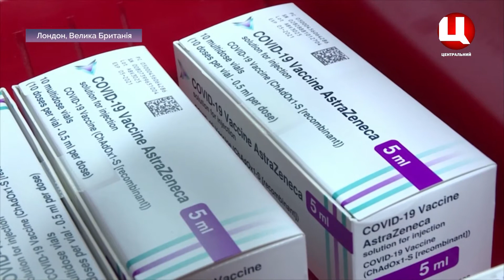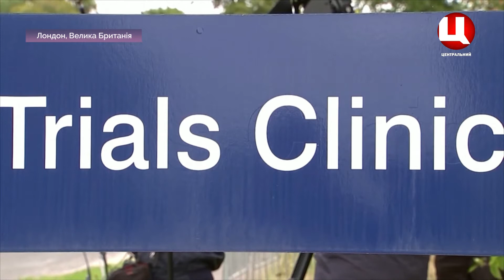Світ сьогодні 09.02.2021